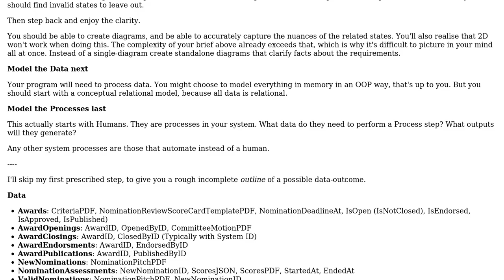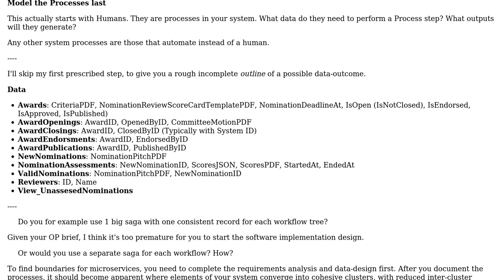Software Engineering: Options for modeling nested/related workflows?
With thanks & praise to God, and with thanks to the many people who have made this project possible! | Content (except music & images) licensed under CC BY-SA | Music | Images & others | With thanks to user Kind Contributor user geeko user Doc Brown and the Stack Exchange Network Trademarks are property of their respective owners. You are responsible for your own actions.